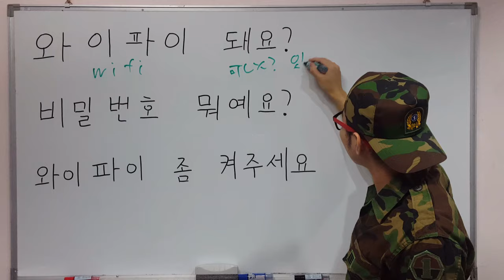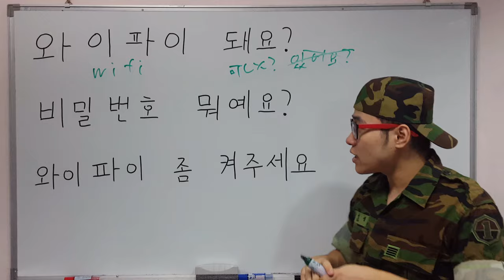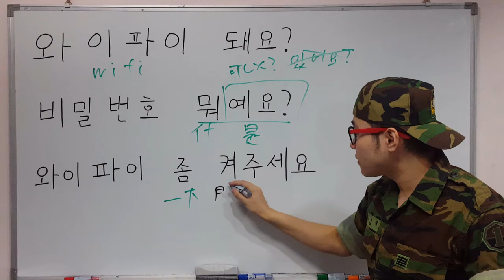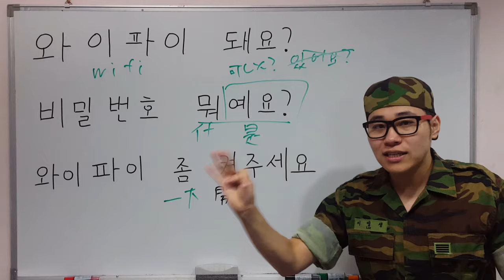在韓國怎麼用免費的wi-fi???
在這裡可以下載李英生的教材